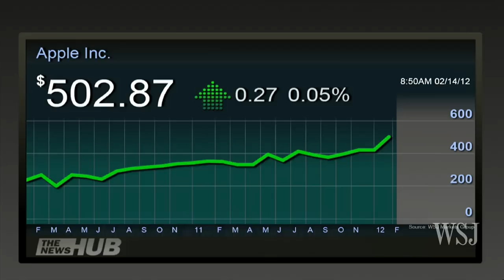Latest Ipad Will Be 4G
Spencer Ante joins The News Hub to discuss Verizon and AT&T selling Apple's 4G Ipad.